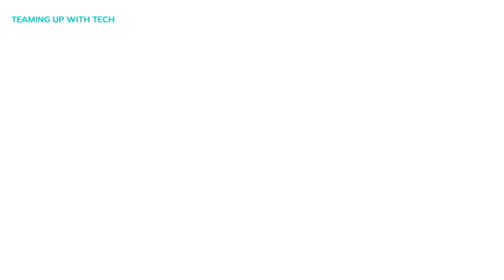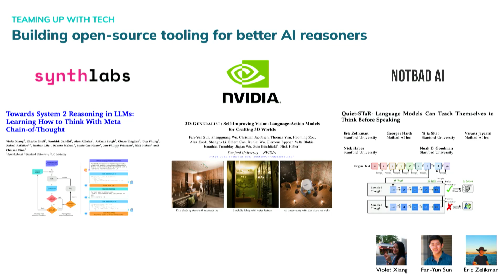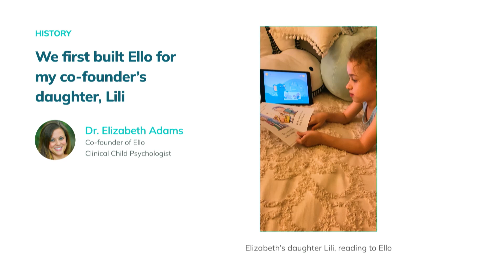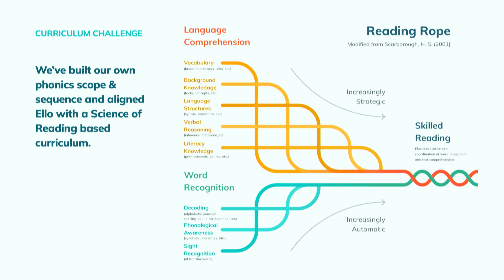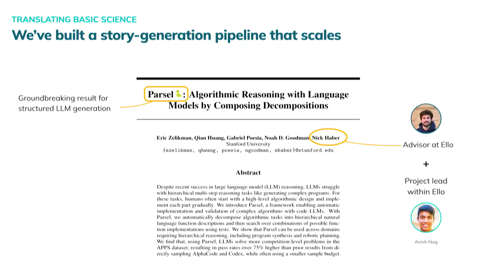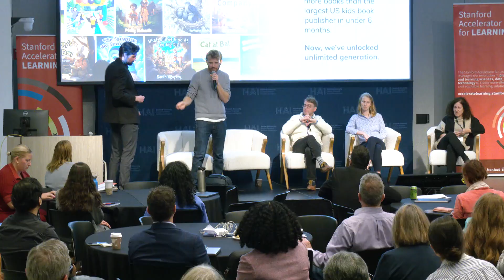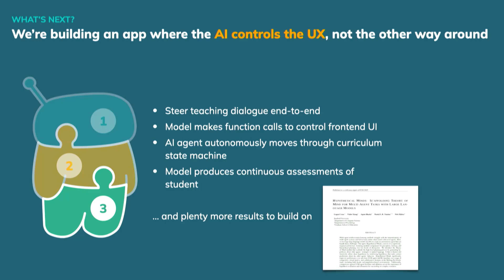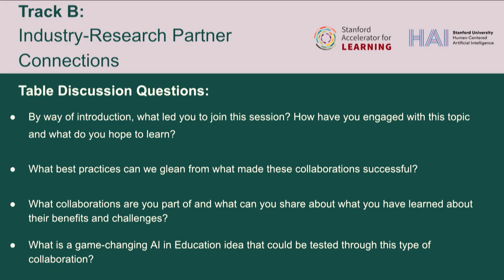2025 AI+Education Summit: Industry-Research Partner Connections (Part 2)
Speakers:
Nick Haber - Assistant Professor of Education and, by courtesy, of Computer Science, Stanford University
Catalin Voss - Co-Founder & CTO, Ello

Facilitator:
Susanna Loeb - Professor of Education, Stanford University; Senior Fellow, Stanford Institute for Economic Policy Research

This session was recorded on February 25, 2025 at Stanford University.